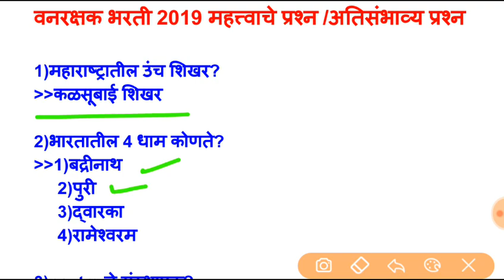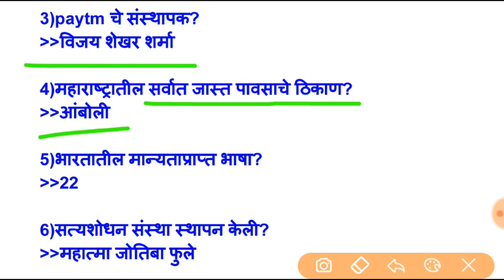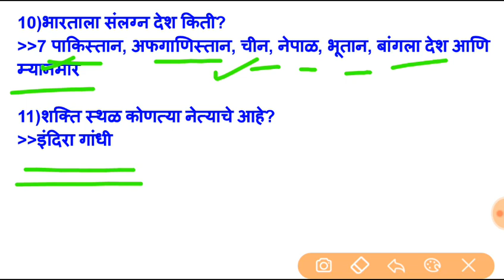Forest Guard, वनरक्षक, वनपाल भरती महत्त्वाचे प्रश्न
Forest Guard, वनरक्षक भरती महाराष्ट्र

Most Important Topic of English Grammer.

For watch Talathi bharati Question Paper English Grammer Part 7👇🏻